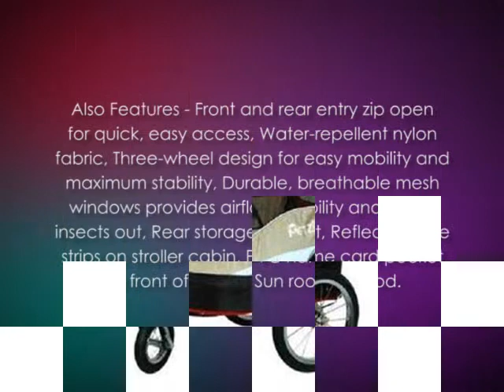PetZip Pet Happy Trailer Stroller, Red